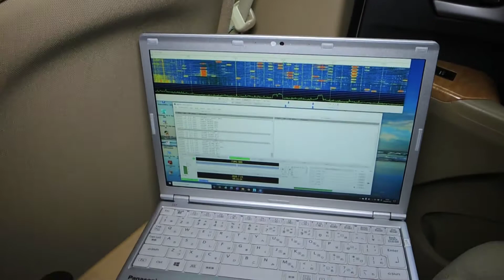【ＦＴ８】ＦＴー８１７を使って、モービルから運用しています。アマチュア無線家の夢の運用スタイルを目指して 交信頂いた各局 ありがとうございます。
マンションのテラスを脱出！！
ＦＴー８１７に中華製の６０００円インターフェイスを取り付けてＦＴ８を車内から楽しんでいます。
ＦＴー８１７　バリバリ現役です。